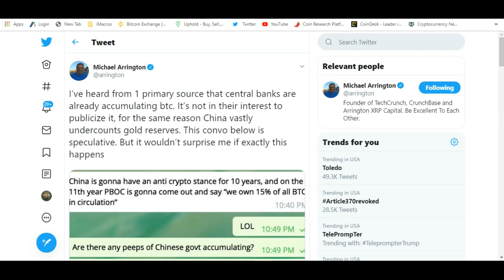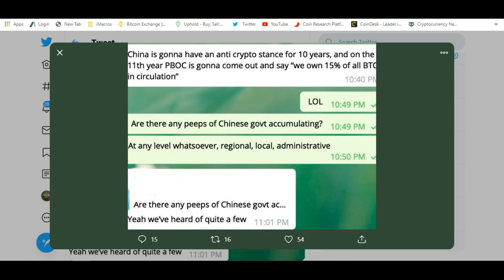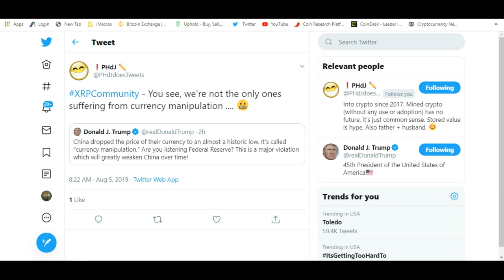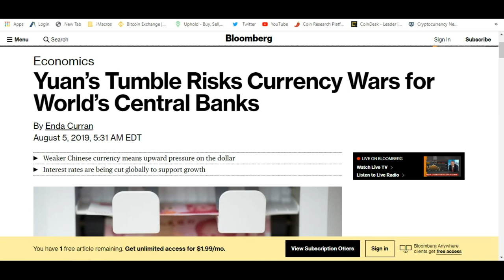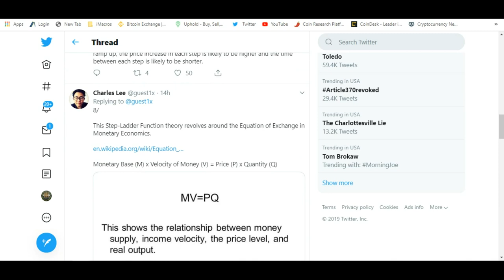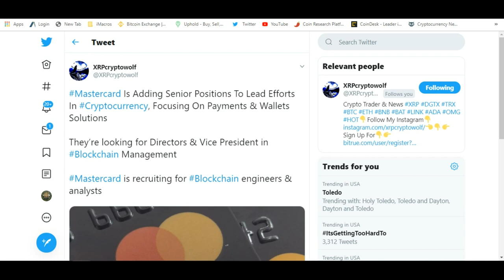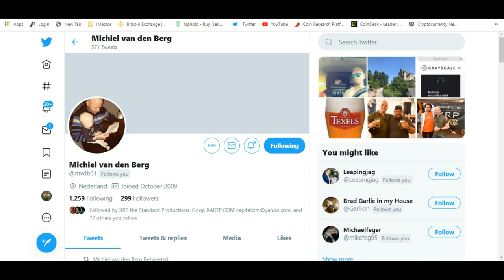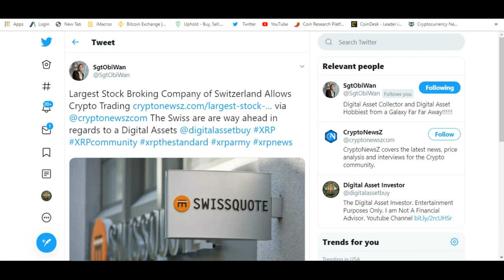XRP Price Step-Ladder Theory And Ripple Busy With xRapid Implementation